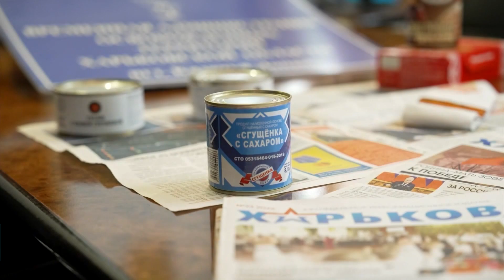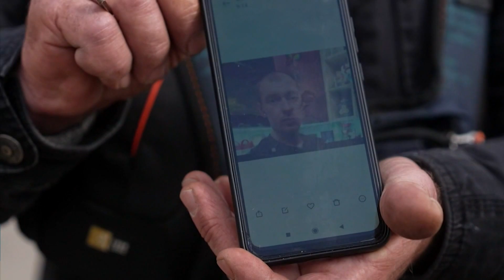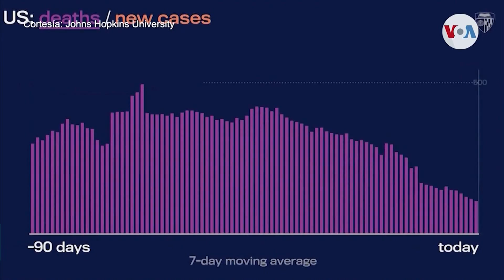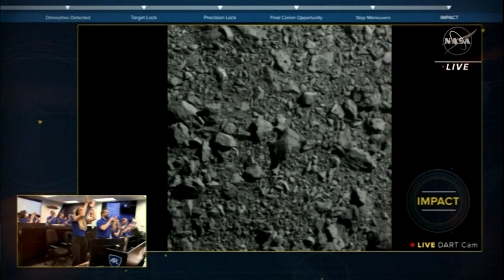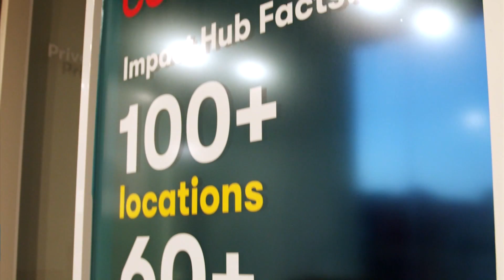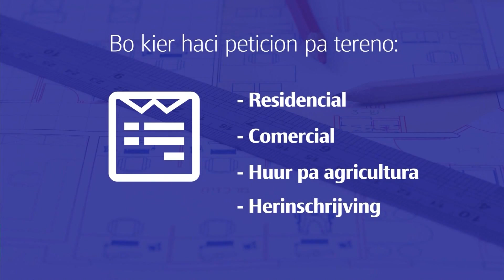Nos Mainta 28 Sept 22